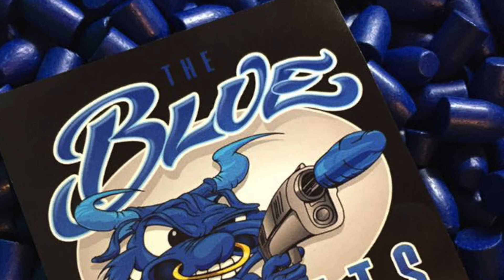PCWC September 2019 USPSA Match - Single Stack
Had a great day at Pitt County Wildlife Club today. I put up a solid performance with 94% of points shot. My back is still a little messed up. But, I'm pushing through to be ready for the Carolina Classic next week, hosted by me and the gang at Sir Walter. It felt good to get a solid match under my belt before hand. Though, I'd love another shot at stage 2. The last array was 9 rounds. An unfortunate make-up on steel caused me to run dry and thus, take a mike on the last target. It was a risky plan that didn't work out. No big deal. The stage 5 classifier, Ironsides, was set up incorrectly, so it will not count for classification. Thank goodness because that was tough on these old bones, LOL.